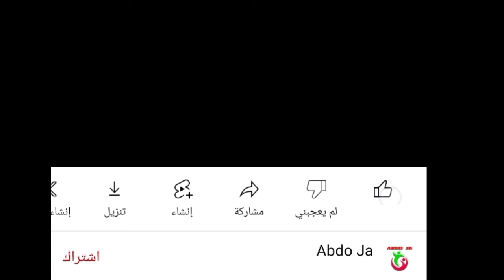ملخص مبارة الدفاع الجديدي ضد حسنية أكادير!! حسينة أكادير ضد الدفاع الحسني الجديدي!! husa vs dhj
البطولة الاحترافية انوي
البطولة الاحترافية الجولة 9
اخبار الرياضة
جديد أخبار الرياضة
HUSA
DHJ
HUSA vs DHJ
DHJ vs HUSA
husa
dhj
husa vs dhj
dhj vs husa
Hassania Agadir
Hassania Agadir
Match Hassania Agadir
الدفاع الجديدي
حسنية أكادير ضد الدفاع الحسني الجديدي
الدفاع الجديدي ضد حسنية أكادير
الدفاع الحسني الجديدي
مباراة الدفاع الحسني الجديدي
ملخص مبارة الدفاع الحسني الجديدي
أهداف الدفاع الحسني الجديدي
حسنية أكادير
الحسنية أكادير
مبارة حسنية أكادير
ملخص مباراة حسنية أكادير
أهداف مبارة حسنية أكادير
حسنية أكادير اليوم
ملخص مباراة حسنية أكادير ضد الدفاع الحسني الجديدي
ملخص مبارة الدفاع الحسني الجديدي و حسنية أكادير
ملخص حسنية أكادير و الدفاع الجديدي
ملخص الدفاع الحسني الجديدي و حسنية أكادير
البطولة الاحترافية انوي
اخبار الرياضة
جديد أخبار الرياضة
HUSA
DHJ
HUSA vs DHJ
DHJ vs HUSA
husa
dhj
husa vs dhj
dhj vs husa
Hassania Agadir
Hassania Agadir
Match Hassania Agadir

البطولة الاحترافية انوي
اخبار الرياضة
جديد أخبار الرياضة
HUSA
DHJ
HUSA vs DHJ
DHJ vs HUSA
husa
dhj
husa vs dhj
dhj vs husa
Hassania Agadir
Hassania Agadir
Match Hassania Agadir

البطولة الاحترافية انوي
اخبار الرياضة
جديد أخبار الرياضة
HUSA
DHJ
HUSA vs DHJ
DHJ vs HUSA
husa
dhj
husa vs dhj
dhj vs husa
Hassania Agadir
Hassania Agadir
Match Hassania Agadir

البطولة الاحترافية انوي
اخبار الرياضة
جديد أخبار الرياضة
HUSA
DHJ
HUSA vs DHJ
DHJ vs HUSA
husa
dhj
husa vs dhj
dhj vs husa
Hassania Agadir
Hassania Agadir
Match Hassania Agadir